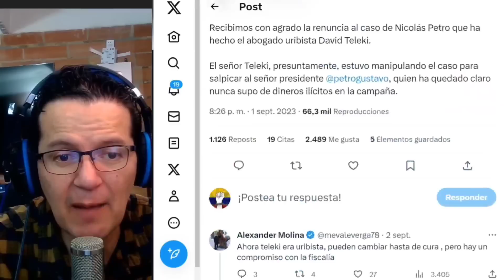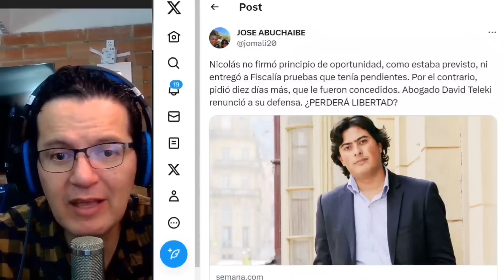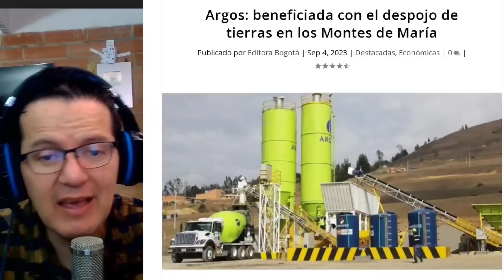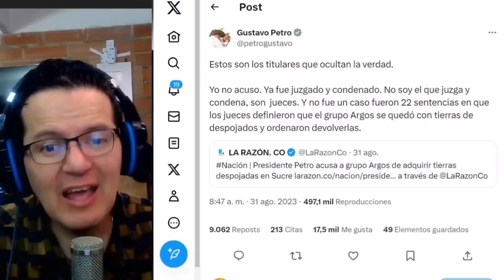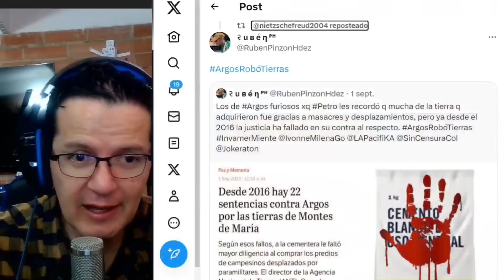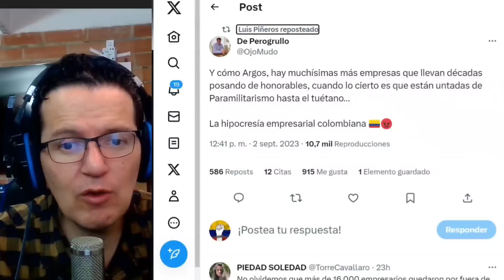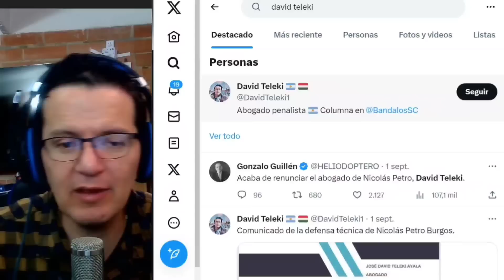ABOGADO DE NICOLAS PETRO RENUNCIA LUEGO DE LA VISITA DEL PRESI.PETRO PONE CONTRA LAS CUERDAS A ARGOS